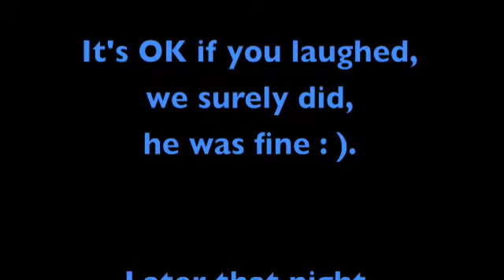Dillon playing Rockband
Dillon playing Rockband at Farls' house in Middleton, MA  Jan 4, 2009.

Had fun playing with Uncle Rick, Farls, and Glenn just after the holidays.